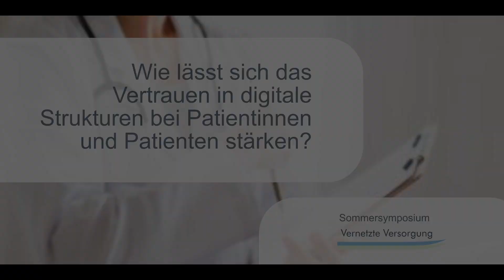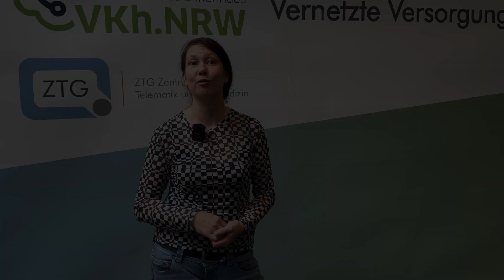Nachgefragt bei Mina Luetkens: Inwiefern profitieren Patientinnen und Patienten von Digitalisierung?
Gesundheitsdatennutzung, vernetzte Versorgung und digitale Anwendungen. Inwiefern können Patientinnen und Patienten davon profitieren? Wir haben darüber mit Mina Luetkens von "patients4digital" beim "Sommersymposium Vernetzte Versorgung" gesprochen.